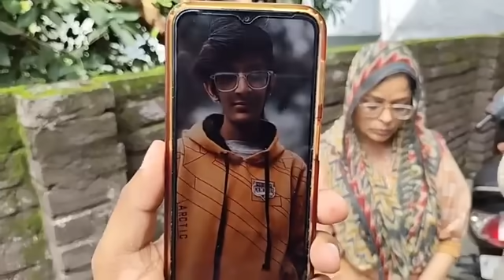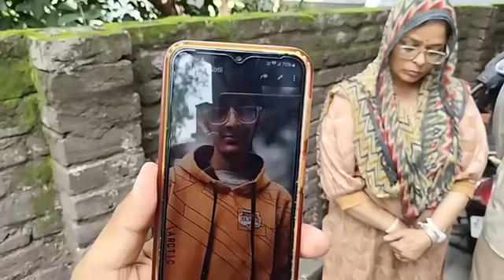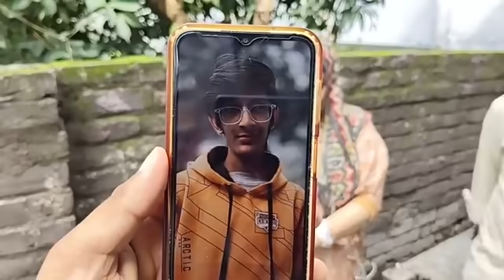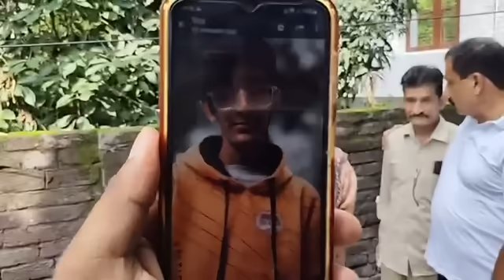Samba का 17 साल का लड़का Lakshay Sambyal कल से लापता, माता और पिता परेशान